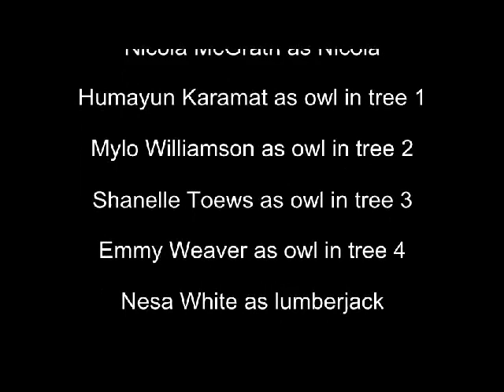Boo Hoo News Reporting on the Northern Spotted Owls